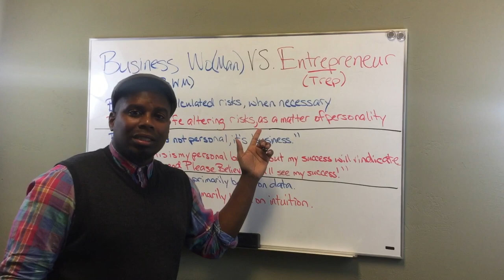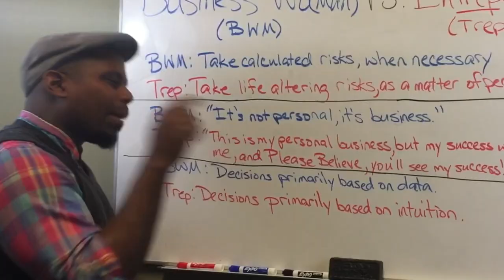Difference Between Business People & Treps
Today, I talk about the difference between Business People and Entrepreneurs. Mainly, I talk about the difference in their ambitions and mindset about how they run there businesses.

Listen in and let me know what you think. Or if you have any questions, reach out!

As always, God Bless!

Cheers!!!